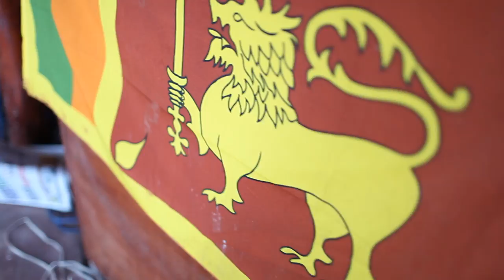Area Mirissa - 2013 (After-Movie in HD)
All video materials contained on this video are the intellectual property of Imagination.inc and may not be copied, reproduced, distributed or displayed without Imagination.inc's express written permission. Imagination.inc does not hold copyrights of the audios used in this video.